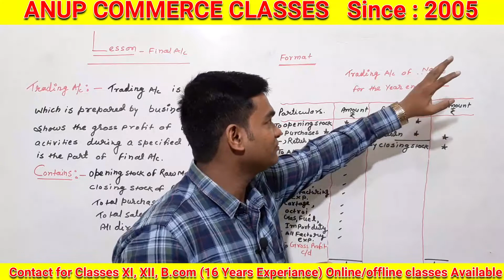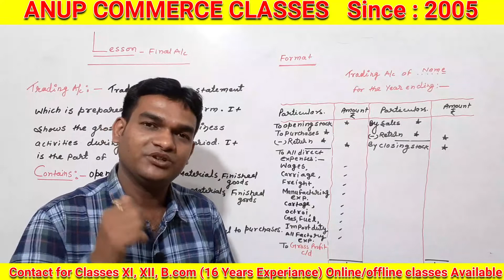Trading Account| Trading Account Format| Term 2| Class 11| Exam 2022| How to Prepare Trading Account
Trading account kaise banate hai
class11
 ye video me bataya gaya hai ki trading account kaise banate hai